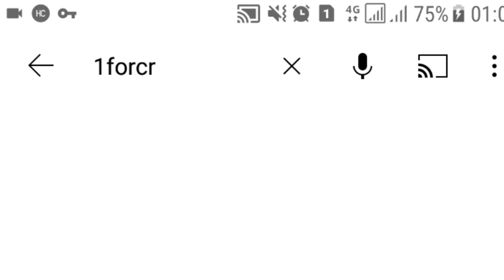Update config axis game, axis opok unlimited, axis edukasi, telkomsel opok unli, ilmupedia,xl akrab